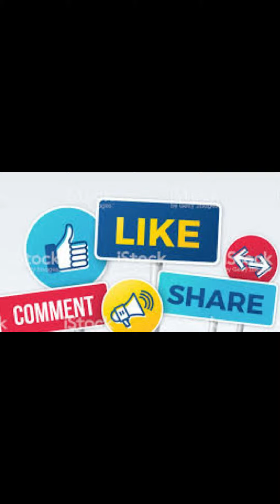Affordable outfit just at 150/- | outfit video in hindi | Indrani Roy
Maxi skirt price : 150

Red top price : 366 (after discount)